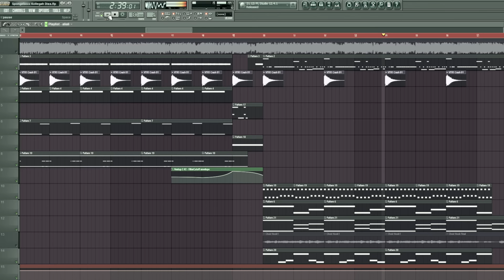PAYBACK FOR SUNDIEGO Instrumental Preview (SFTB/Apocalyptic Infinity)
prod. by Joznez

If you want to use our Beats in your videos, just leave a small link with our channel under your videos.